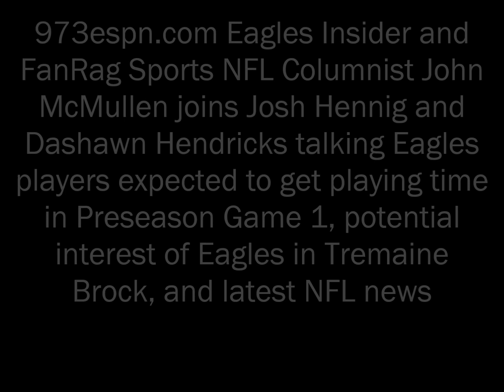John McMullen talks Eagles potential interest in Tramaine Brock along with latest NFL news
973espn.com Eagles Insider and FanRag Sports NFL Columnist John McMullen joins Josh Hennig and Dashawn Hendricks talking Eagles expected to play in the first preseason game, Eagles potential interest in Tramaine Brock, along with latest NFL news